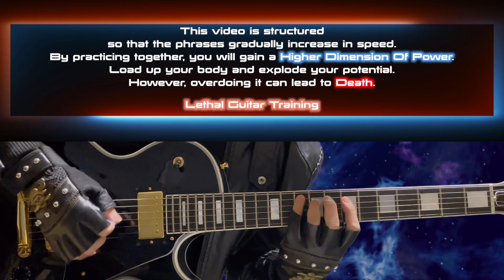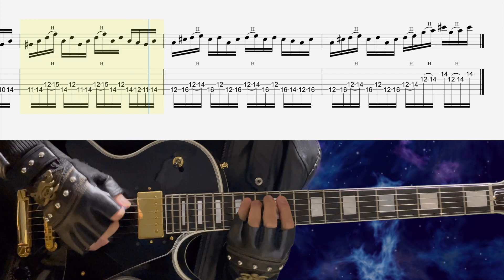Angra - Winds Of Destination (Rafael Bittencourt) #2-2 【Bpm=75~105 +Gt TAB】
0:00 Warning
0:21 Training Start

Original tempo BPM=155.

Guitar : Soldano SLO-100 - Neural DSP